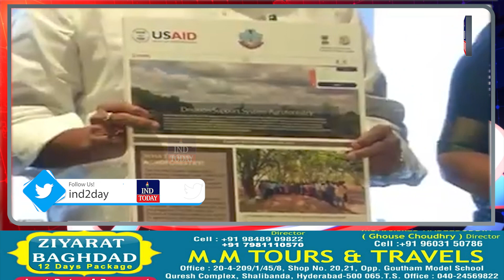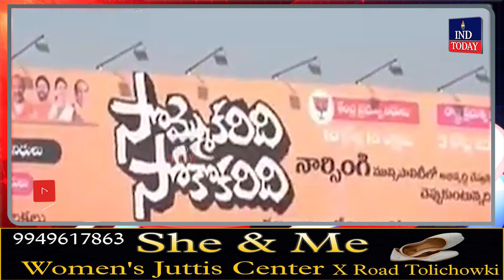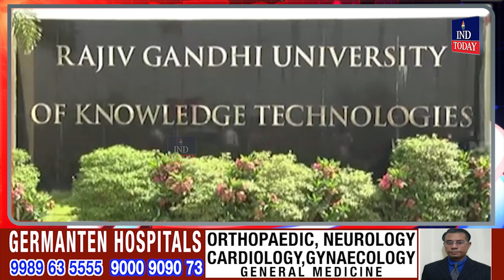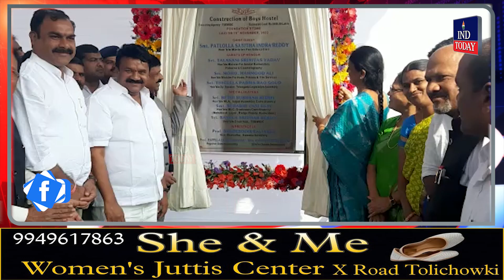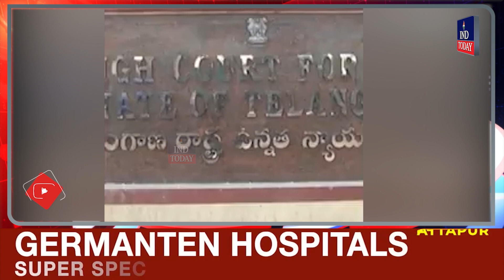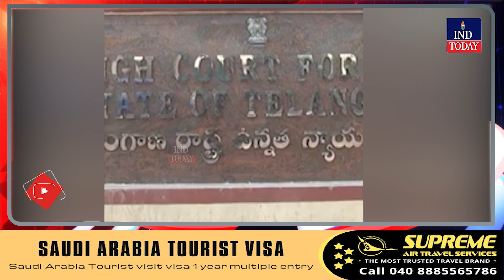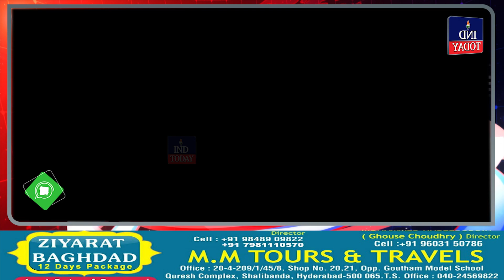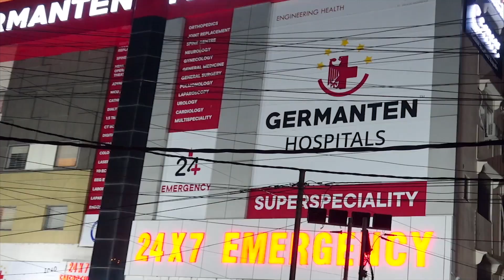Hyderabad Morning Express News | News Bulletin | Today Non Stop News || IND Today